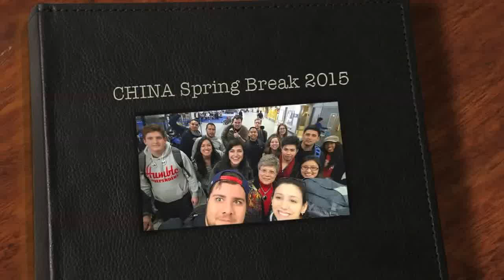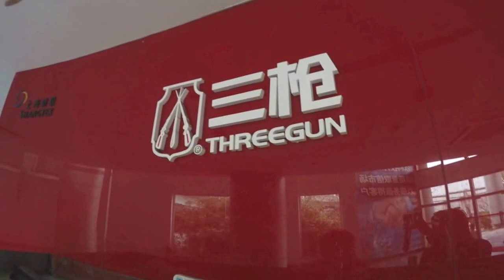UIW China Spring Break 2015